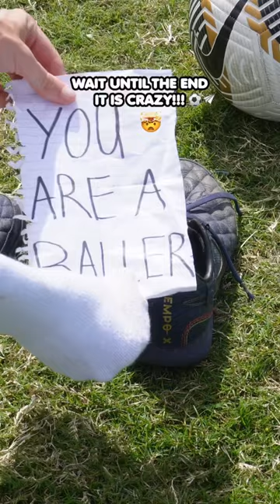SEND This To Someone Who Plays FOOTBALL ⚽️❤️football